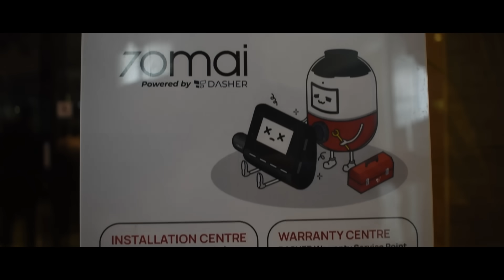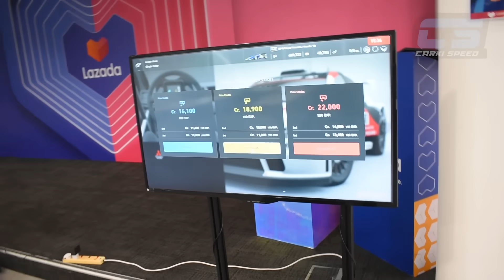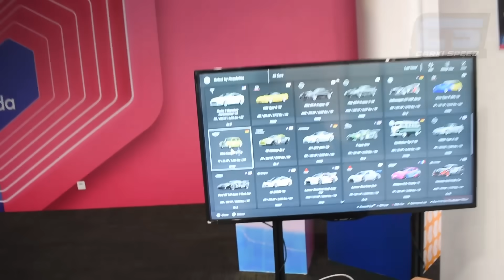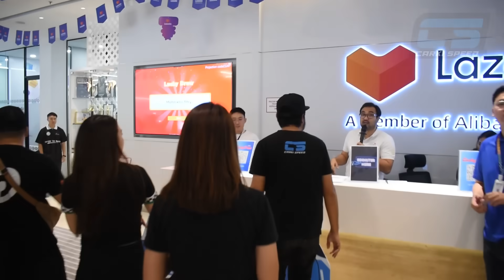MEMANG TAK RELAX MCLAREN 720S OYEN !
Apa pon kita kena sentiasa berhati2 di jalan raya .. jangan laju2 macam dlm game granturismo tu .. hahaha